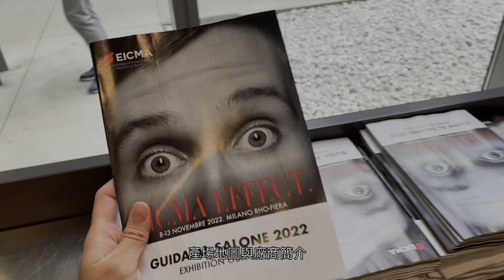EICMA 2022｜2022 米蘭車展開箱｜CAKE 真的好美！｜LEWIS VITA｜4K HDR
2022 EICMA 米蘭車展，人生中第一個世界級車展，又畫掉一項人生清單，展場真的非常非常大，看了很多只出現在電腦上的機車，其中來自瑞典的CAKE真的是最令人興奮，實車真的美到不行，質感、比例都不在話下。另外Aston Martin 與 Brough Superior合作的傳說車款也是非常驚艷，更令人驚訝的是旁邊擺著Valkyrie AMR 002，太誇張了，從來沒想到居然能請親眼見到實車，太感動了，是幸福的一天
Chapters:
0:00 EICMA ENTRY
1:01 DUCATI
2:27 SUZUKI
3:09 CAKE
4:35 CFMOTO
5:24 BENELLI
5:33 VESPA
6:17 APRILIA
6:38 PEUGEOT
7:03 ASTON MARTIN
7:40 BIMOTA